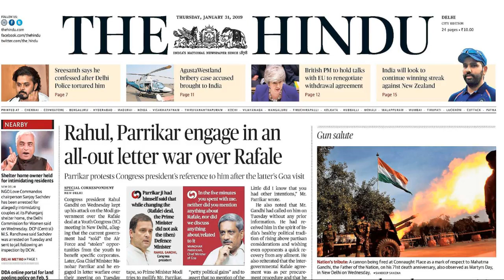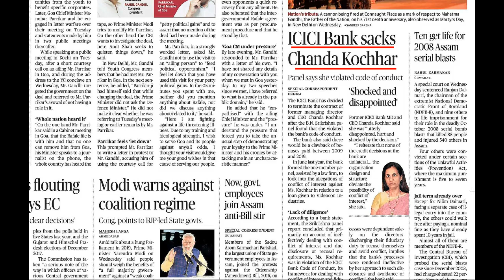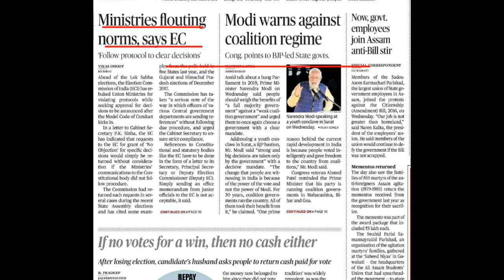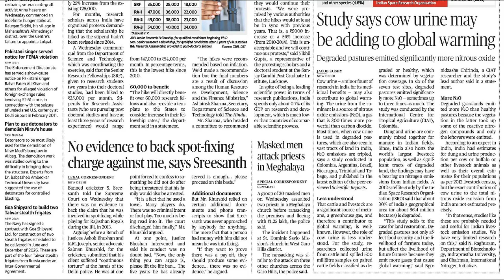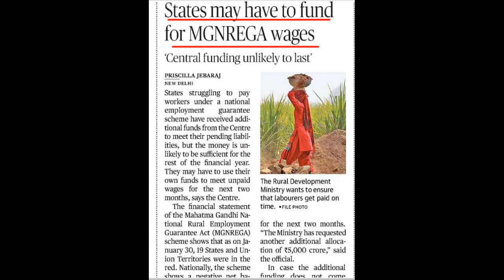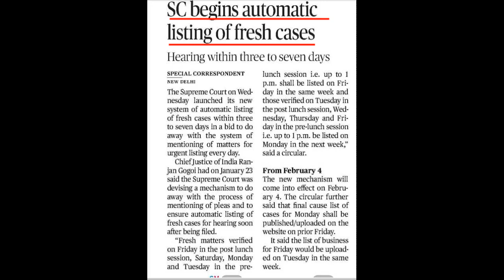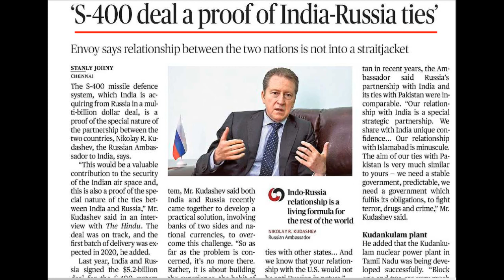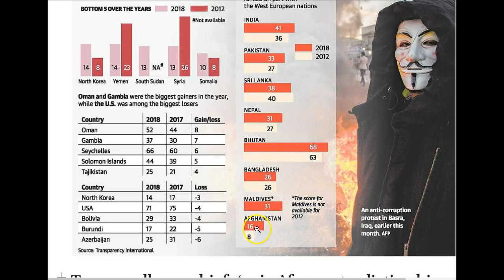31 January 2019 Current Affairs | Daily Current Affairs | Current Affairs In Hindi | youngias #19